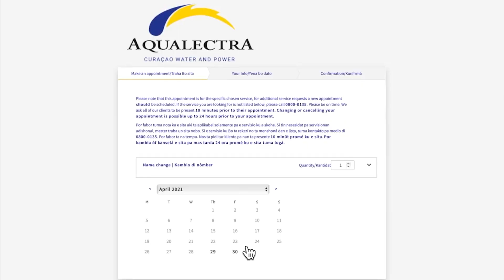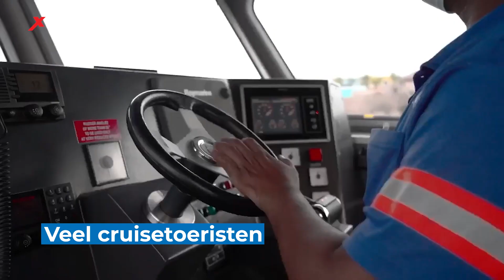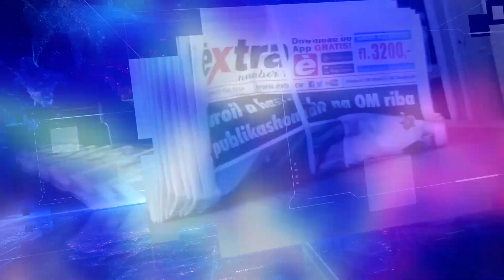EXTRA JOURNAAL 4 MAART 2022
EXTRA JOURNAAL 4 MAART

1.    RdK verlengt deadline
2.    Osepa: Corruptie aanpakken
3.    14-jarige overvaller opgepakt
4.    Dieven gaan door muur
5.    ‘Land van de vier talen’
6.    Meer aandacht voor Papiamentu
7.    Veel cruisetoeristen